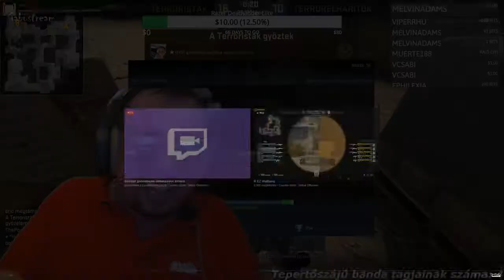Streamben VÓTSZZZZ // Röhögőgörcs ismét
Ha nem lenne tiszta.. Span annyira koncentrált hogy előtte a csapattársát :D